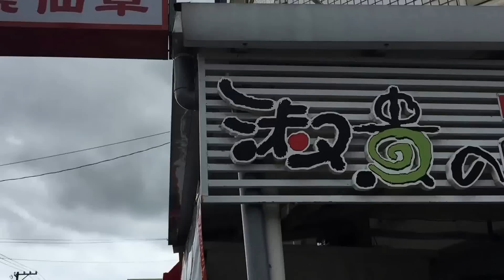花蓮慶修院旁淑貴的仙草舖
營業時間：
週二~週日  8:30~17:00   週一公休
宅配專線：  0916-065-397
地址： 花蓮縣吉安鄉中興路341號 (慶修院隔壁)